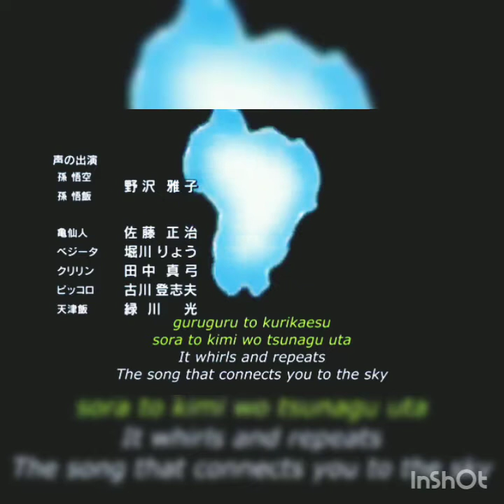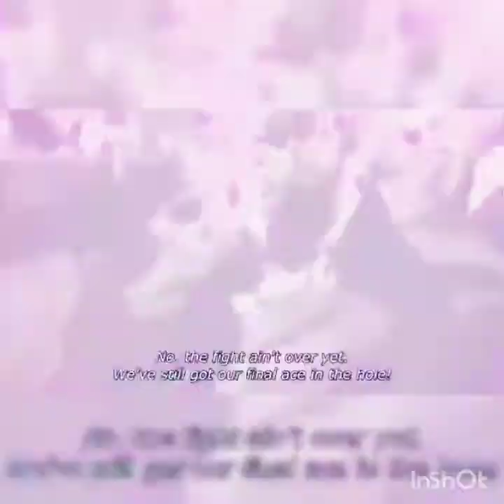Dragon Ball Super Ep 130 With Final Preview | Eng Sub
Dragon Ball Super Ep 130 With Preview | Eng Sub